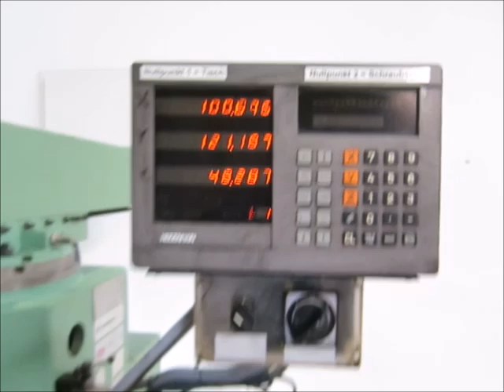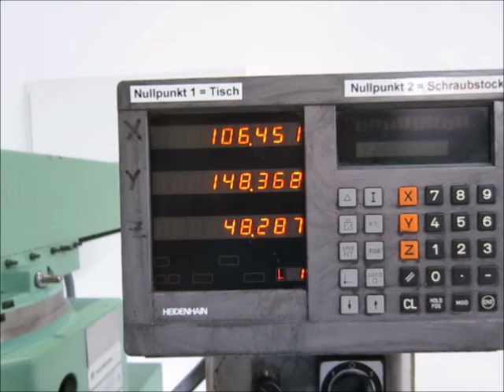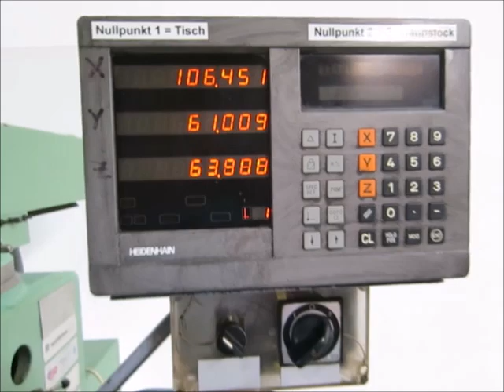TOS FNK 2 Milling machine universal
You are looking for a used machine? Then you might be interested in this used machinery offer: TOS FNK 2 Milling machine universal. Find more machine tools and other used metalworking, woodworking and plastics processing machinery Surplex is your reliable partner for the sale and purchase of used machines in Germany.